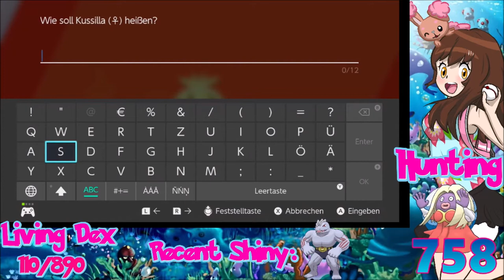[Live] Shiny Competitive Jynx after 758 Masuda Eggs in Pokemon Shield